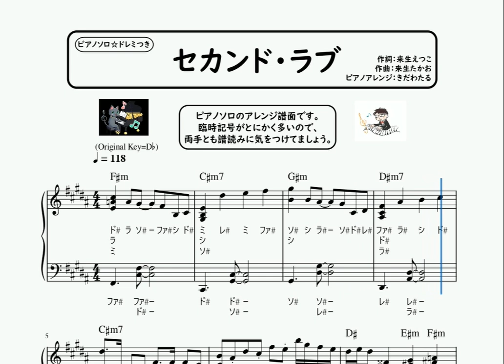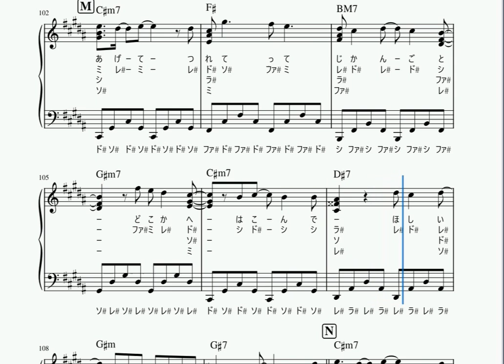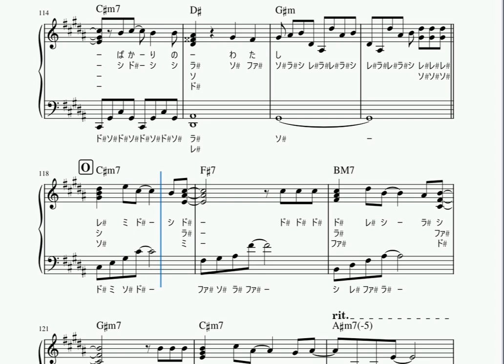楽譜 セカンド・ラブ / 中森明菜 ピアノソロ ロ長調・ドレミつき・中級アレンジ